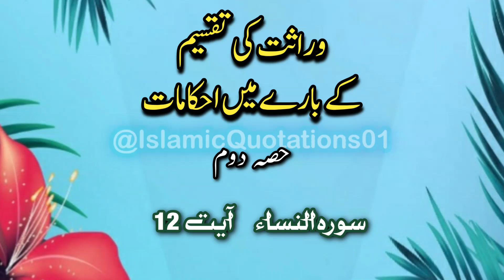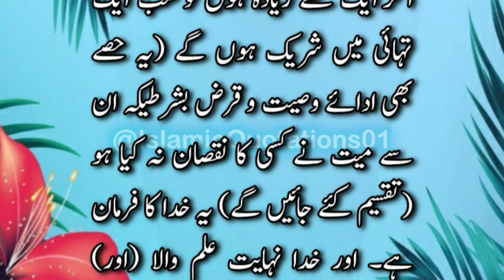وراثت کی تقسیم | Distribution of Inheritance | Islamic Quotations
Quranic guidelines regarding distribution of inheritance are described in this Video.